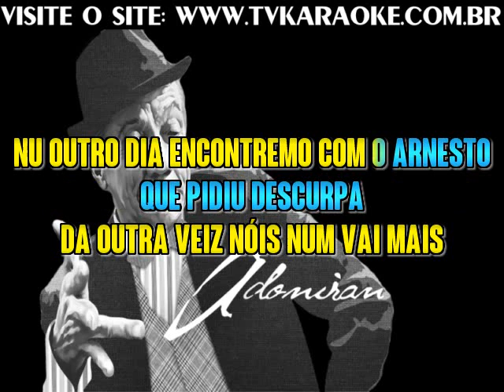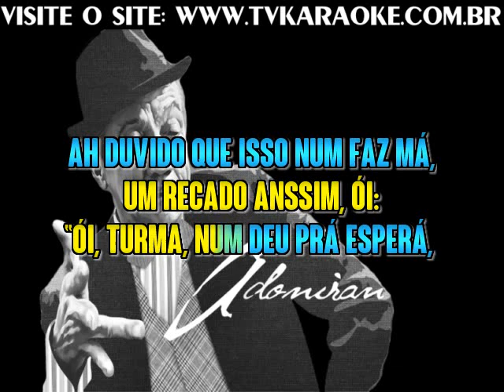Adoniran Barbosa Samba Do Arnesto Karaoke Com Voz Do Cantor